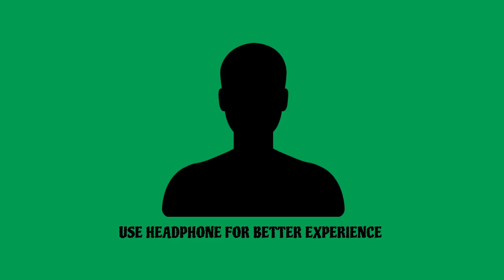KALI PISACHIR BONE - ORIGINAL THRILLER | GALPO KALPO RAHASYA | SATURDAY SUNDAY SUSPENSE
Galpo Kalpo Rahasya is a Saturday - Sunday Suspense audio station believes to deliver finest audio stories from all over the world like Sunday Suspense, midnight horror station, eso galpo kori,  radio milan audio story; we also have romantic and comedy stories like prem dot com mirchi in Bengali.

We have tried not to restrict ourselves into certain genres. Every style has its own flavor and we enjoyed going through all of that.
Kali Pisachir Bone
Story: Torsa
Voice: Tuuneer, Pallav, Pitambar & Torsa
Sound Design and Editing: Pallav
Direction: Tuuneer
Poster Design: Team Galpo Kalpo Rahasya

সারা দুনিয়ার প্রখ্যাত সাহিত্যিকদের বিভিন্ন স্বাদের গল্প দিয়ে সাজানো গল্প কল্প রহস্য। আমাদের সঙ্গে থাকুন। গল্প এখানে অল্প নয়।

We would love to deliver your stories in an audio platform.